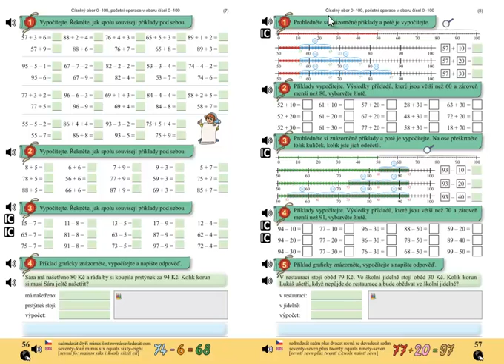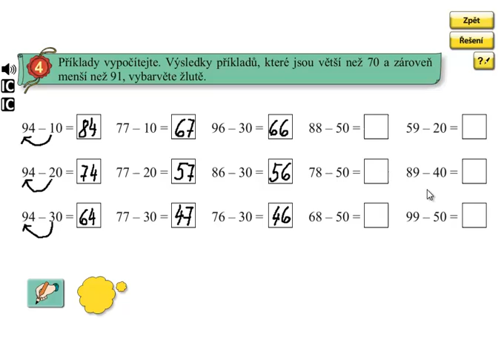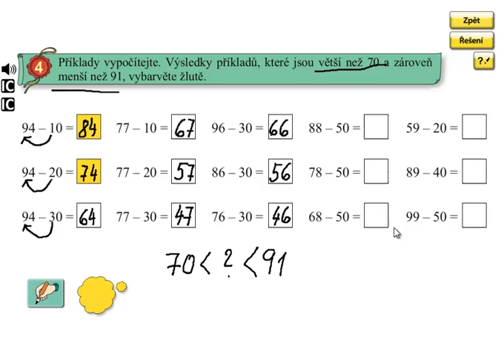Pamětné počítání do 100 po desítkách; Matýskova matematika 5.díl, strana 57, cvičení 4